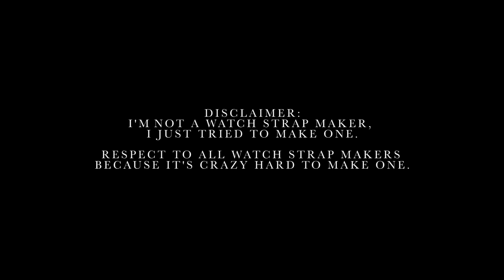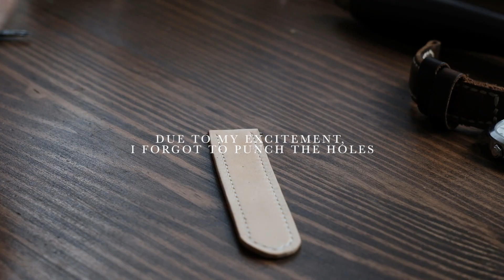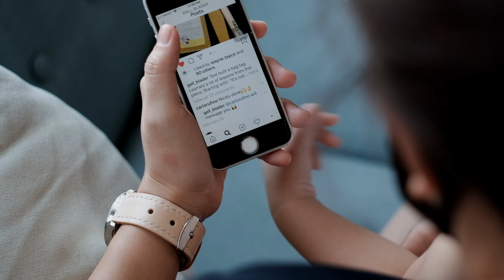Making A Leather Watch Strap (ASMR)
Recently, I changed my old watch strap with a new one.
Then my wife's watch strap is up for replacement also
so I made her a new one and decided to make a video of it.

Gears I used:
Camera: Fujifilm X-T2
Lens: Helios 58mm f/2
Mic: Takstar SGC-598
Liliput A5 Led Monitor

Vegetable Tanned Leather
0.45mm Galaces Thread
4mm Crimson Hide Japanese Style Pricking Irons
Thread Nipper
Thread Zap 2
Since Edge Beveler #0
Japanese Skiving Knife
Dream Factory Stitching Pony
Kevin Lee Hammer
Roller
No.4 John James Needles
SDI Ingenuity Cutter
Awl
Palo Santo 12mm French Edger
Ecosar
Wing Divider
Steel Ruler
Tokonole
Canvas Cloth
Wooden Slicker